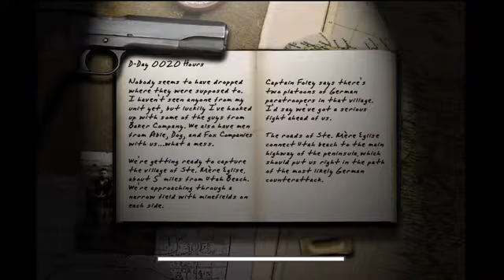Call Of Duty Classic Walkthrough Part 3 Burning Village